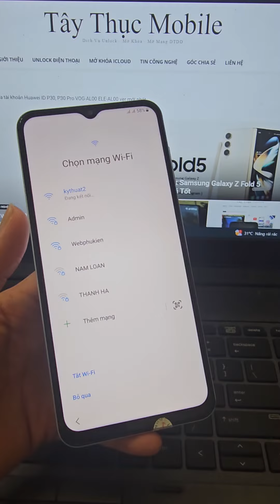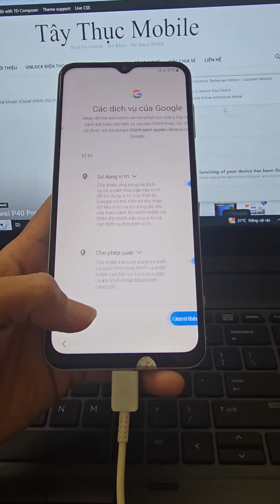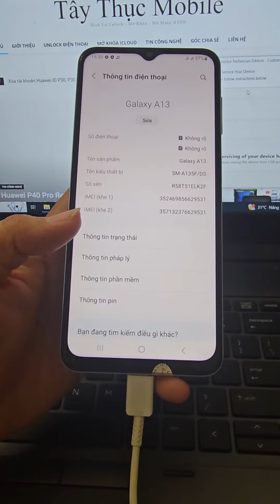Remove Google Account Samsung | Bypass FRP All Samsung Services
Service Remove Google Account FRP All Samsung Via Teamviewer Cheap Price

Địa chỉ : 827 Hồng Bàng P.9 Quận 6 TpHCM ( Cầu Vượt Cây Gõ )